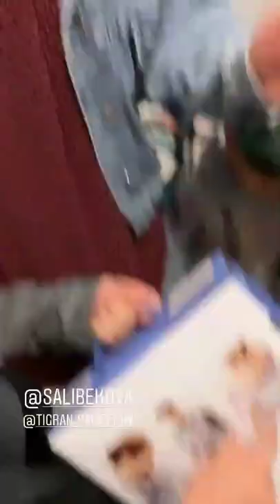Катя Колисниченко и Юлия Салибекова в сторис 8, 9 августа 2019.